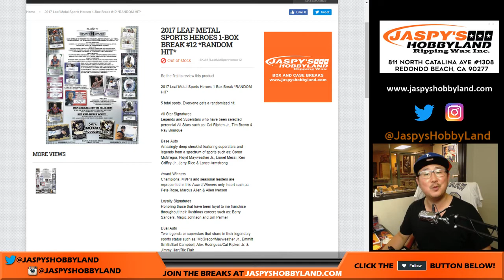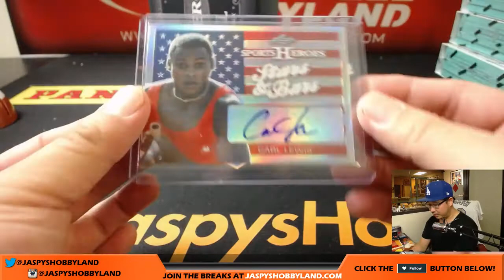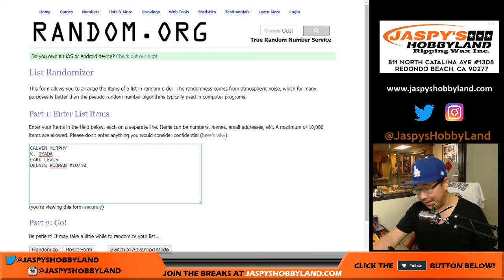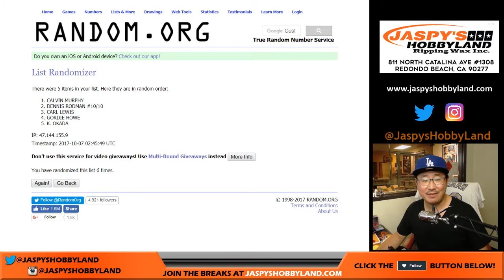Fr, 10/6/17 [1Box RANDOM HIT] #12 - 2017 Leaf Metal Sports Heroes